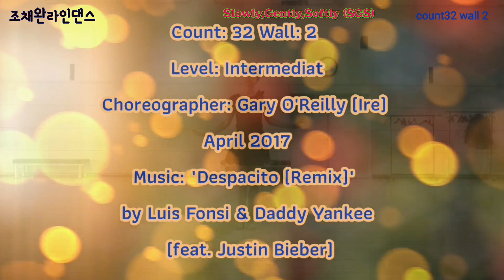Slowly, Gently, Softly (SGS) Line Dance/Demo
Х

Choreographer: Gary O'Reilly (Ire) April 2017

Music: "Despacito (Remix)" by Luis Fonsi & Daddy Yankee (feat. Justin Bieber)